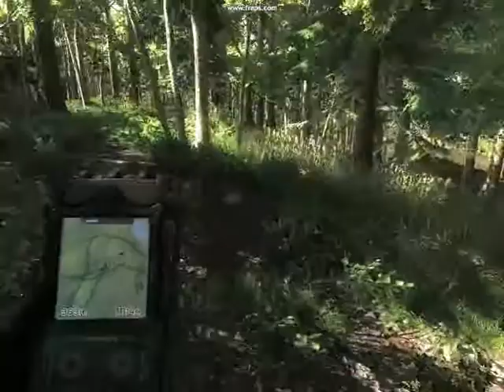The Hunter- Pc Gameplay- My first recorded mule deer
and a really really bad shot.